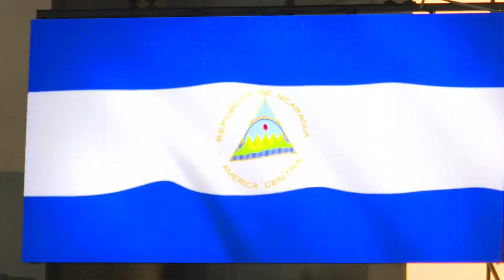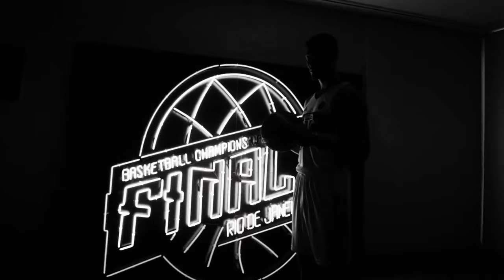Guatemala v Nicaragua | Full Basketball Game | Centrobasket U17 Women's 2023 Qualifiers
Watch the Round Robin game between Guatemala and Nicaragua at the Centrobasket U17 Women's 2023 Qualifiers.